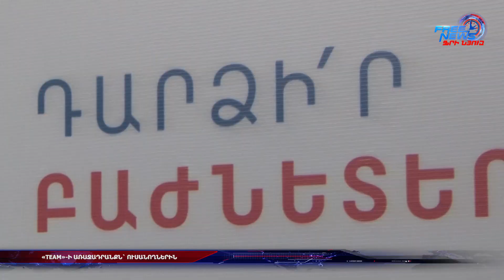«Team»-ի առաջադրանքն` ուսանողներին